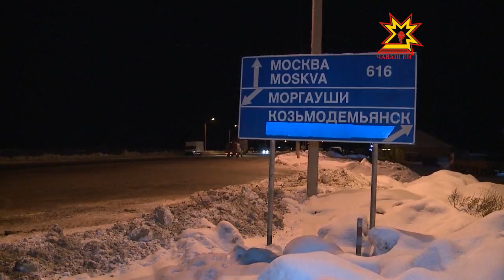В Моргаушском районе обрушился мост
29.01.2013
Минувшей ночью Чувашия вновь появилась во всех информагентствах России. В Моргаушском районе на трассе М7 обрушился строящийся мостю. Водитель грузовика, который врезался в объект можно сказать родился в рубашке.